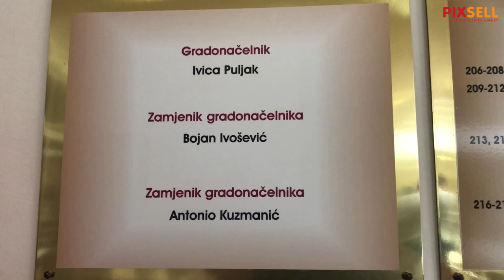Ivica Puljak preuzeo dužnost gradonačelnika Splita od Andre Krstulovića Opare